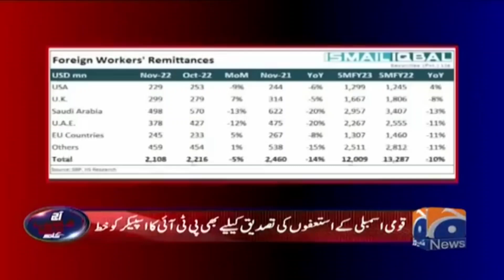প্রতিমাসে বাংলাদেশ রেমিটেন্স রেকর্ড করছে যেখানে পাকিস্তান ব্যাপক ক্ষতির সম্মুখীন হচ্ছে Pak Vs Ban